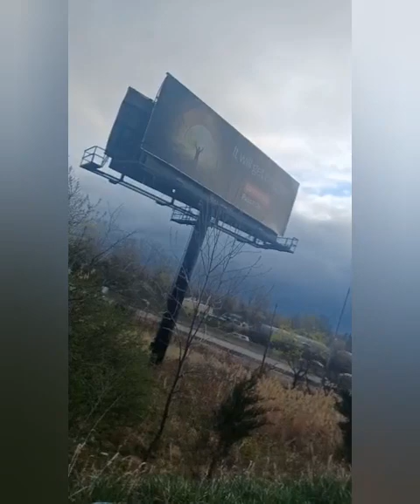Smoka Joka- Establishment